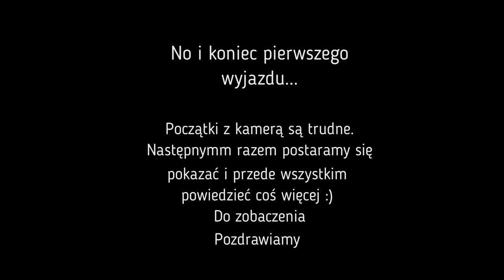Rozpoczęcie sezonu caravaningowego 2021. Weekendowy wyjazd nad morze. (VLOG #1)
Witamy,
Jest to nasz pierwszy film więc prosimy o wyrozumiałość :). Właśnie zaczęliśmy nasz caravaningowy sezon 2021 i pomyśleliśmy, że możemy się z Wami dzielić tym co robimy, co nas spotyka i jak to wygląda z 2 dzieci i 2 dużymi psami :). Psy zabieramy wtedy kiedy nie ma nikogo żeby się nimi zająć ale wtedy nasze rowery zostają w garażu. Niestety coś za coś, albo psy albo rowery. Mieszkamy nad morzem więc za każdym razem wybieramy inną miejscówkę na wyjazd. Czasem jedziemy na weekend, czasem zaczynamy już w czwartek.
Pozdrawiamy i zapraszamy do oglądania :).